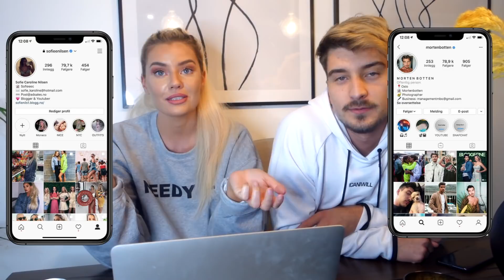VI REAGERER PÅ ÅRETS PARADISE HOTEL DELTAKERE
Se Morten sin HER

Good? baad? Hvem vinner? Hvem kommer langt?